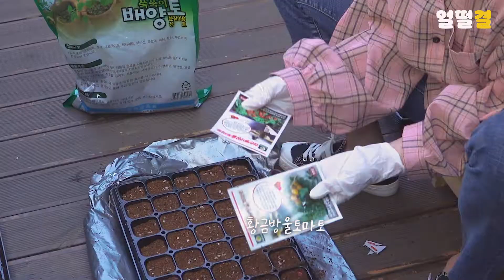트레이에 씨앗 파종하고 상추 모종심기 VLOG🥬 텃밭 가꾸기 같이 해봐요!ㅣ얼떨결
[밭 매는 결 ep.02]
안녕! 결이에요 :)

밭에 농사를 지기 전에 트레이에 먼저 씨앗을 심고
나중에 밭에 돌이 다 골라지면 심을 잎채소 모종을 심어봤어요!
귀농을 위해 한 단계씩 준비하고 있는데 너무 설레고 즐거운 것 같아요
물론 힘들기도 하겠지만 나중에 고기에 쌈 싸먹을 생각하면 ...(군침)
얼마나 잘 자랄지 함께 지켜봐주세요!!

오늘 영상도 재미있게 봐주셨다면